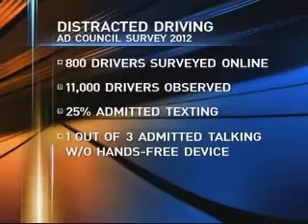Ad Council of Rochester: Rochester has most distracted drive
You probably see people doing all kinds of things behind the wheel of a car. The Ad Council of Rochester says distracted driving is a growing problem. They recently found out just how big a problem it is locally.On Thursday, The Ad Council of Rochester released the findings of a survey on distracted